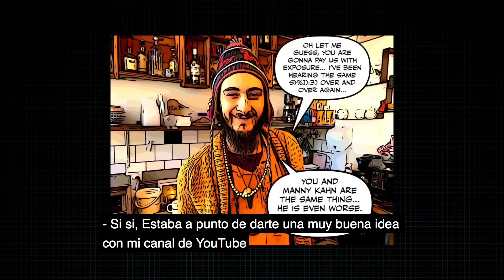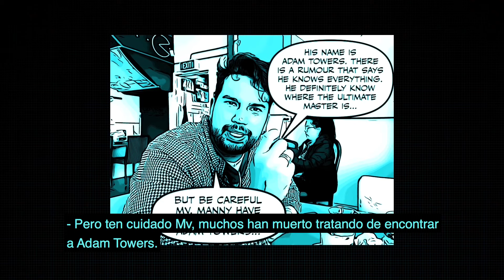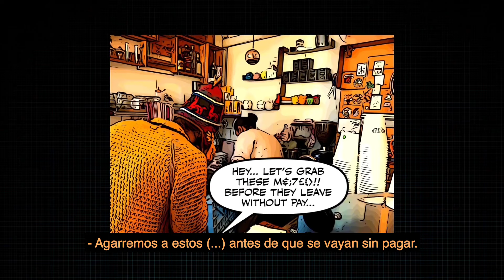SHAWN MENDES - If I Can't Have You (The BEST Cover ever 😎🎤by Mv )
My first cover!🎤🎤🎤💚💚💚
Full version of "If I Can't Have You" by Shawn Mendes.

Artist: Shawn Mendes
Released: 2019
Songwriter(s): Shawn Mendes; Teddy Geiger; Scott Harris; Nate Mercereau
Producer(s): Teddy Geiger; Shawn Mendes; Nate Mercereau (add.); Scott Harris (add.); Ojivolta (add.)
Genre: Pop
Label: Island

Pastor Lopez: El hijo ausente
1989